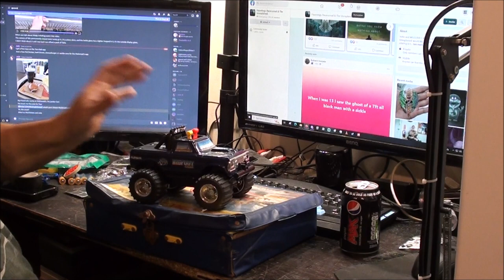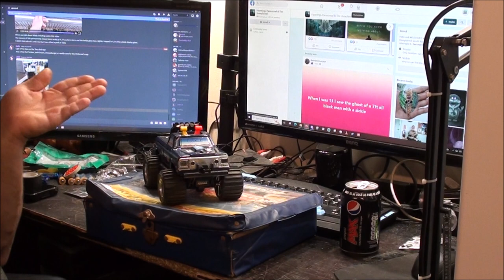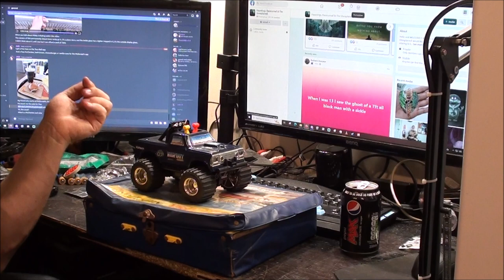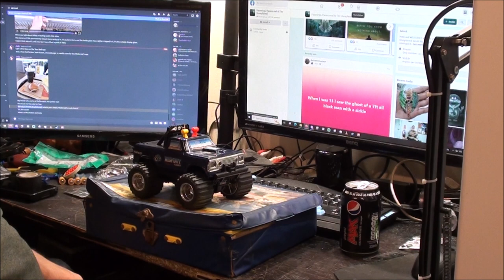Diecast Haul:Vintage Matchbox Carry Case With 48 Cars.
This cost me just £20. though I was more interested in the carrycase and trays itself which sell on ebay for around £20 themselves.